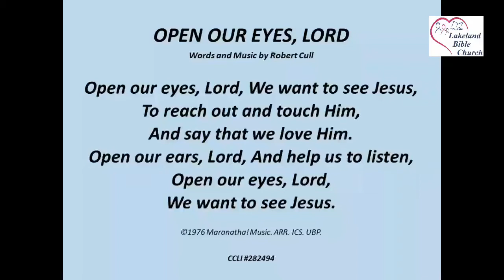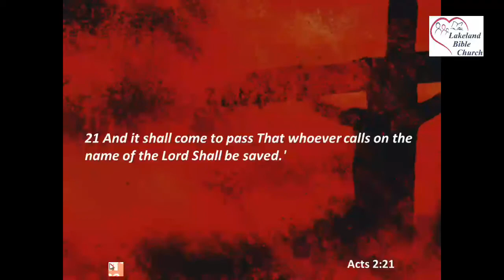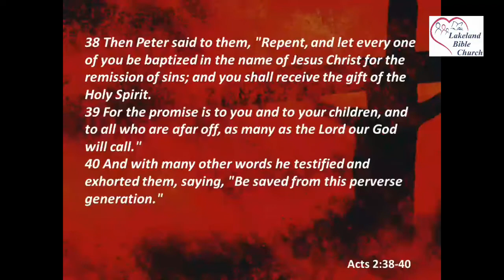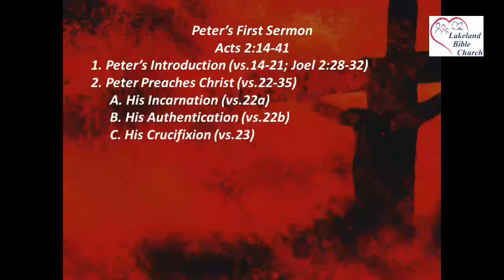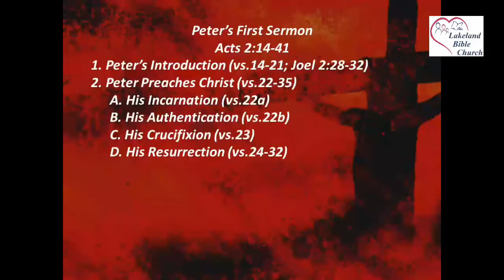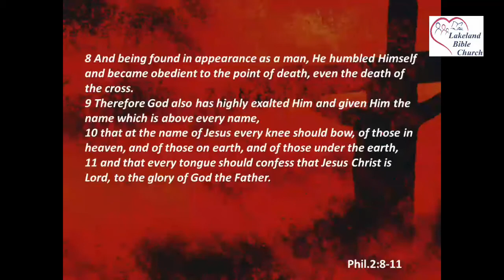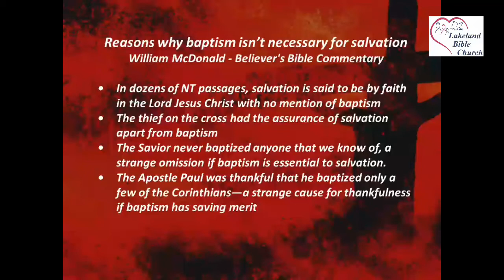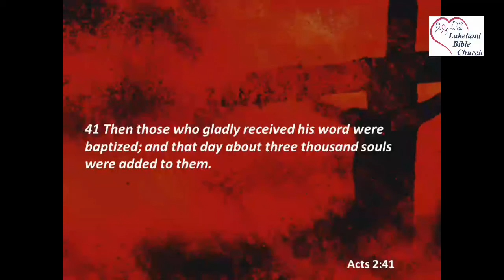8/16/2020 Peter’s first sermon part 2 Acts 14-41